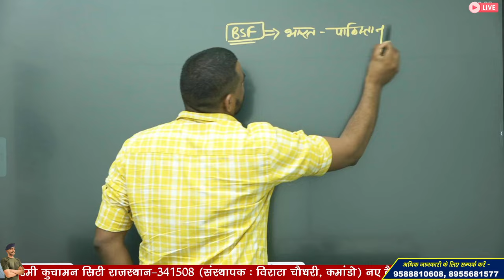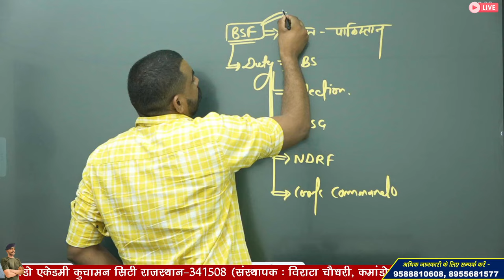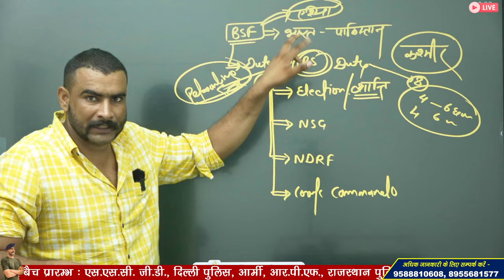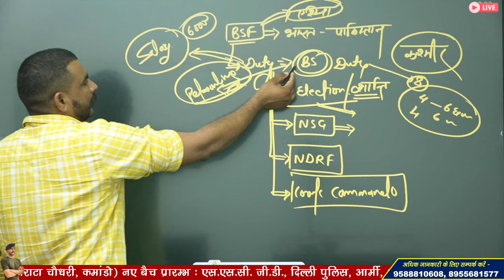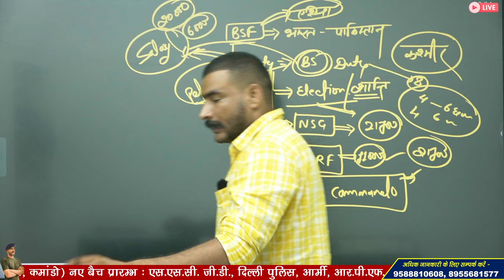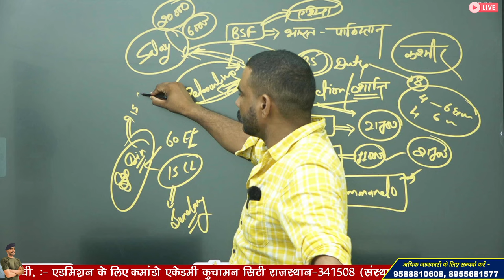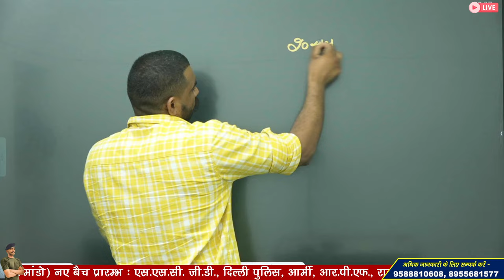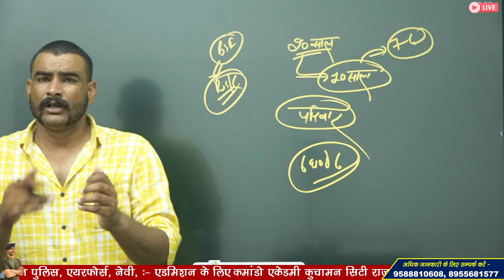BSF जॉइन मत कर लेना ?? || ssc gd BSF job profile